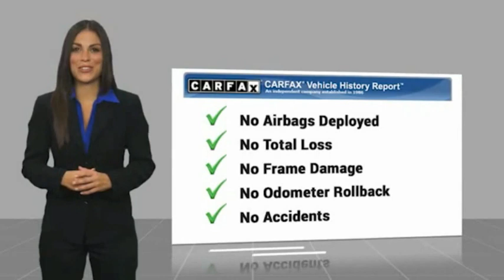2015 Kia Sedona Cerritos INFINITI - F6026145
NORM REEVES HYUNDAI SUPERSTORE PROUDLY SERVING ORANGE COUNTY, CERRITOS, ARTESIA, LAKEWOOD, BELLFLOWER, BUENA PARK, LONG BEACH, AND SURROUNDING SOUTHERN CALIFORNIA LOCATIONS. THIS AURORA BLACK 2015 Kia SEDONA IS EQUIPPED WITH A Engine: 3.3L GDI V6 Lambda, AUTOMATIC TRANSMISSION, AND RECEIVES AN ESTIMATED 18 City/24 Hwy MPG. OR VISIT US AT 11011 EAST SOUTH ST. CERRITOS, CA 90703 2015 Kia SEDONA L Aurora Black 2015 Kia Sedona L FWD 6-Speed Automatic with Sportmatic 3.3L V6 DGI Recent Arrival! Awards: * JD Power Automotive Performance, Execution and Layout (APEAL) Study * 2015 IIHS Top Safety Pick * 2015 KBB.com Best Buy Awards Finalist * 2015 KBB.com 10 Best Used Family Cars Under $15,000 Reviews: * The new Kia Sedona prioritize smooth ride quality, quiet operation, lots of room, handsome interior appointments, and, always a key element in family vehicles, top safety ratings. The Sedona also offers an exceptionally broad range of features and trim levels, and like other Kia-Hyundai vehicles, a strong value proposition. Source: KBB.com * Distinctive dashboard and cockpit; value-priced; unique forward-collapsing second-row seats; extensive equipment availability; quiet cabin. Source: Edmunds * The Kia Sedona minivan returns for 2015 with updated exterior styling and interior touches that will accommodate your modern family. The new exterior design boasts an update to the look of the front end, fog lights that come standard, and new wheels. With the Sedona you'll have peace of mind with safety features like a Back-Up Warning System, Electronic Stability Control, six airbags, and Four-Wheel Disc Brakes with Anti-Lock Brakes. The Sedona comes standard with a 6-speed automatic transmission and a powerful 276-horsepower, 3.3-liter V-6 engine. It gets up to an EPA estimated 18 MPG City and 24 MPG Highway. As with all Kia models, the Sedona offers plenty of standard features at a competitive price. Kia has thought of everything for families on the go, such as center console storage space for your iPads or tablet computers. The interior comfortably seats seven passengers. The second row seats can slide and fold forward to get to the third row easier, or flip and fold forward for more cargo space. The third-row seats fold into the floor for easy cargo space expansion. The Sedona comes in your choice of 5 trims. The LX trim includes UVO eServices infotainment system, Bluetooth, and USB and Auxiliary Input Jacks for connecting your mobile devices. The EX trim includes leather upholstery, power front seats and a rear backup camera. The SX trim includes advanced features such as Voice Command Navigation with an 8inch display. Other stylish and convenient available options include power sliding doors, Infinity Premium Audio, smart pow er liftgate, rain-sensing Wipers, dual sunroofs,first-class lounge seating, and heated/ventilated front row seats. Source: The Manufacturer Summary Stock #: F6026145 | VIN: KNDMA5C13F6026145 | 2015 Kia Sedona L CRUISE CONTROL TRACTION CONTROL POWER WINDOWS SECURITY SYSTEM Norm Reeves Hyundai Superstore